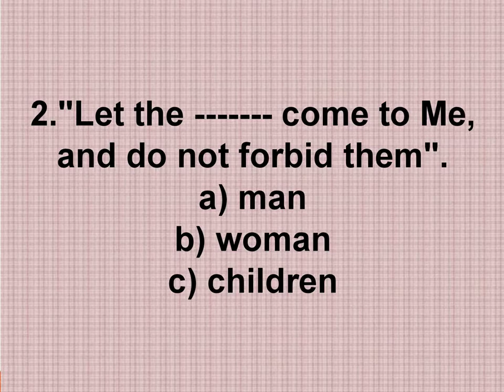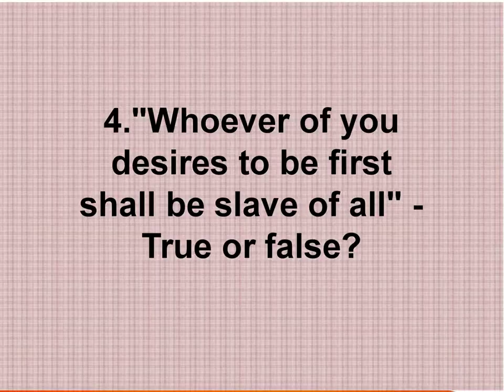Bible Quiz in English || MARK 10 with answers || Spiritual Awakening